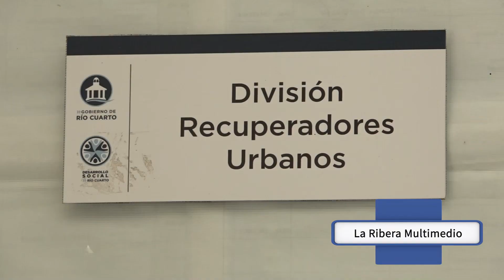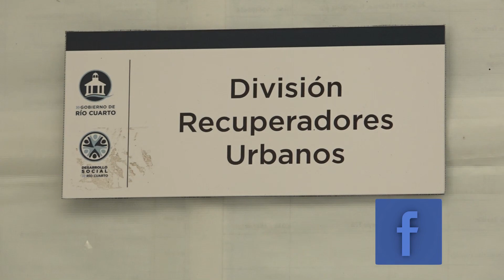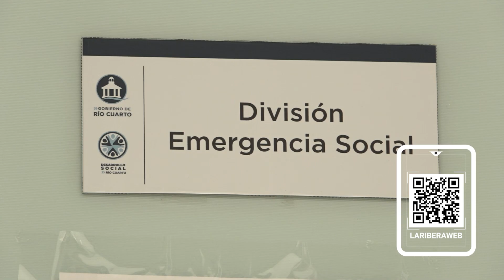Río Cuarto: políticas de Estado para garantizar la paz social - LRTV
Con La Ribera Multimedio, nos propusimos conocer detalles del funcionamiento de la Subsecretaría de Políticas Sociales del gobierno de Río Cuarto.
Por tal motivo visitamos al Subsecretario Ricardo Rojas, para dialogar acerca del presente que atraviesa el tejido social e institucional del país, y en particular de la capital alterna provincial, y nos brindó un panorama de cómo vienen afrontando la fuerte demanda social.
Respecto a las respuestas que ofrece el municipio de Río Cuarto, destacó que: "Habrá un aumento hasta un 200% en el área social, porque es un área en la cual el intendente nunca dejó de verla, nunca dejó de preocuparse y nunca dejó de que estén los recursos, a los fines de que en estos lugares tengamos las herramientas para resolver las cuestiones, a los que por ahí tienen estas necesidades, sobre todo alimenticias".
Y agregó: "La idea no es recortar nada. Esto es parte de políticas de Estado que tienen que seguir. Yo creo que la contención social que hay en Río Cuarto, viene de otros gobiernos, pero hay que seguirla, mejorarla y seguir mejorándola". - Ciclo 2024